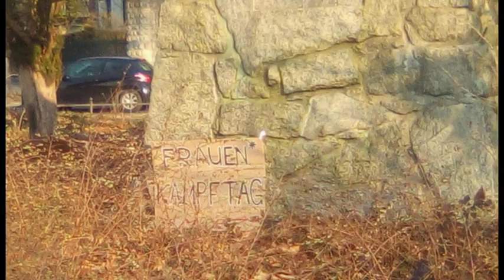Bismarck und der Frauentag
Auf dem Bismarckplatz in Berlin, schmunzeln einige Passanten, die dort vorübergehen. Warum nur?
Das Bismarckdenkmal in Berlin Charlottenburg-Wilmerdorf sieht anders aus als sonst. Bismarck trägt eine Schürze. Unten steht ein kleines Pappschild, wo drauf steht: "Frauenkampftag 8. März".
Das man immernoch um die Rechte der Frauen kämpfen muss ist mir ein Rätsel. Jedenfalls steht dem Bismarck die Schürze.